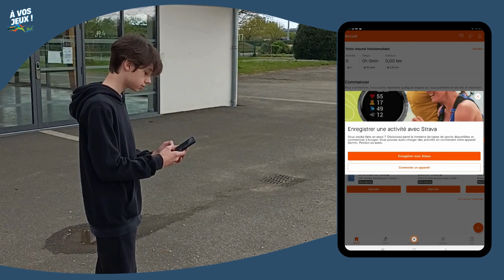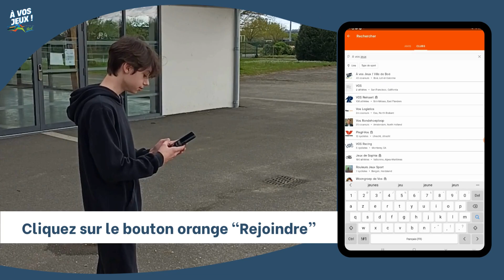Comment utiliser STRAVA pour participer au challenge "Le tour du monde en 80 jours... à pied !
Découvrez à travers cette vidéo comment enregistrer vos premières foulées avec l'application STRAVA  pour participer à notre challenge solidaire "Le tour du monde en 80 jours... à pied !" organisé à l'occasion des Jeux Olympiques de Paris 2024.Prenez part à ce challenge pour atteindre l'objectif des 40 000 kilomètres.
Pour chaque kilomètre parcouru, la Ville de Boé versera 10 centimes. Une subvention qui peut aller jusqu'à 4 000 euros pour financer des équipements adaptés à des sportifs boétiens en situation de handicap.
Alors, n'attendez plus pour rejoindre le club "A vos jeux ! Ville de Boé" sur l'application STRAVA.